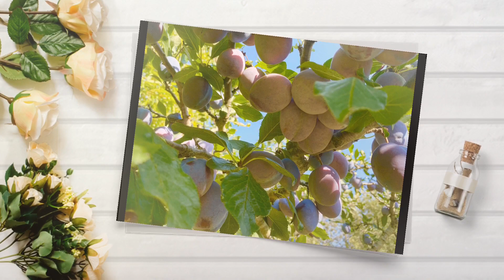ชมบรรยากาศสวนผักเพื่อนบ้านและก็กินลูกพรุนสดๆจากต้น